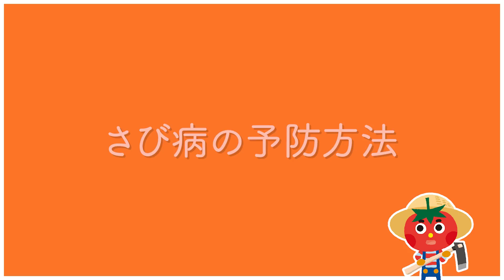苗が枯れる前に！葉が黄色くなったらサビ病かも！？家庭菜園で注意したいサビ病の見分け方、ネギ・カブ・大根で発生原因を徹底解説！【農園ライフ】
今回は、10月に葉が黄色くなる原因のサビ病について紹介をします。家庭菜園をしていると病気か自然に枯れたかわからない事があります。ぜひ参考にしてみてくださいね！

※ここで紹介する栽培方法は、シェア畑の勉強会でお伝えしている内容と違う内容もあります。

・おすすめスプレーボトル　：
└どんな角度でも散布できるスプレーボトル！
・おすすめ天然重曹　　　　：
└天然重曹を作れる鉱石の鉱山は少なく大自然の恵みです！

農具、資材や種苗、肥料まで、野菜づくりに必要なものが全て揃っており、手ぶらでお越し頂いても楽しめるサポート付貸し農園です。野菜づくりの経験がまったくない方にも、無農薬・有機栽培での野菜づくりを楽しんで頂けるよう、野菜の栽培に詳しい菜園アドバイザーが農園にいて、日々のお世話のアドバイスをしています。ぜひお近くの農園へ！